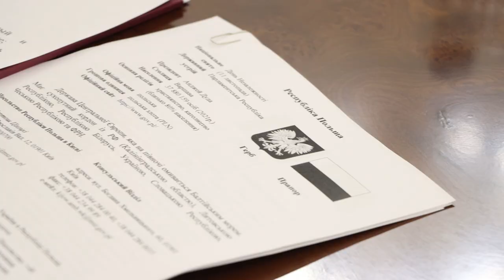Мэр Одессы встретился с Послом Республики Польша в Украине